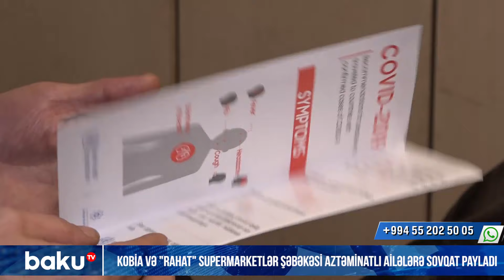KOBİA və "Rahat" supermarketlər şəbəkəsi aztəminatlı ailələrə sovqat payladı